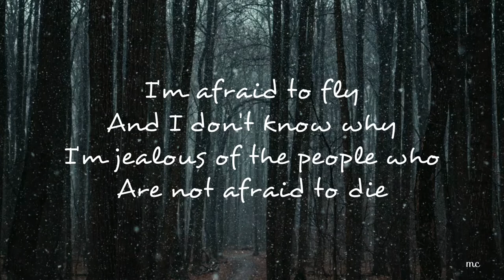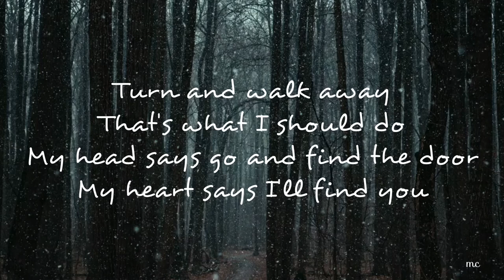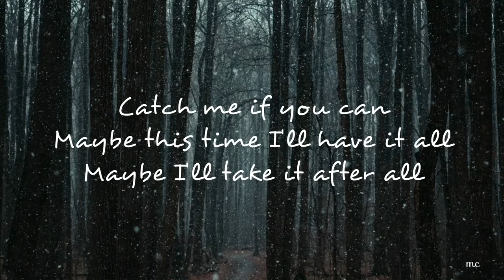Fallin' (Lyrics) - Teri DeSario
I think music in itself is healing. It’s an explosive expression of humanity. It’s something we are all touched by. No matter what culture we’re from, everyone loves music.” ― Billy Joel

For more lyric and music videos, please LIKE &

Backround: Unsplash
Lyrics: Lyricfind